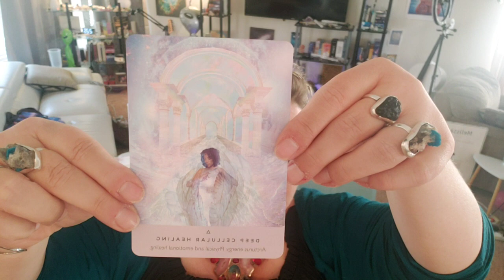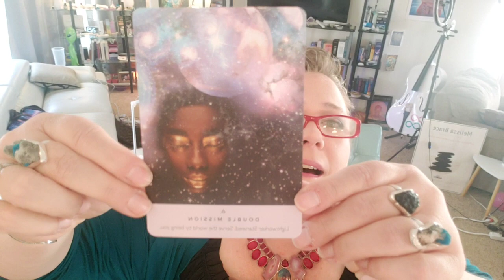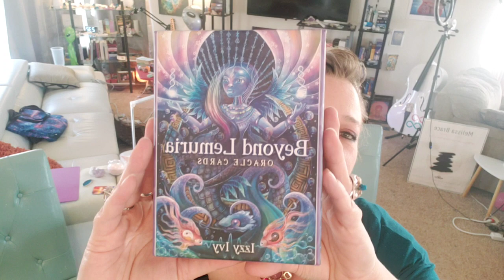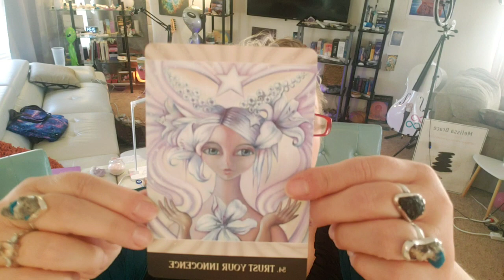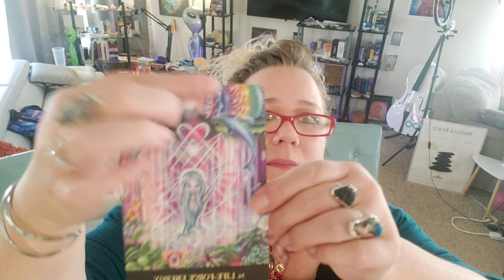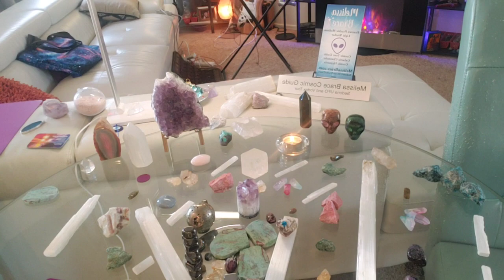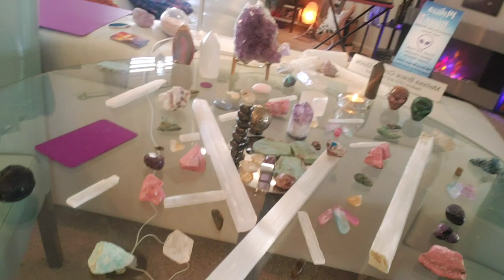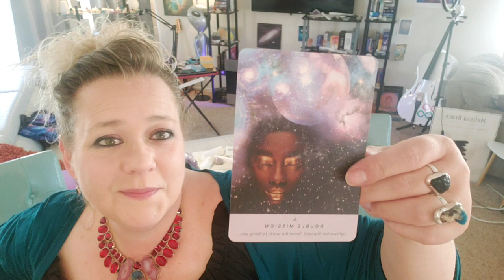Channeled Call for PEACE, a Crystal Grid and a Deprogramming of the Upside Down Collective Energies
Messages from the Divine flow in as we hold prayer for Peace for all of humanity and each of our personal Light grids.

The delousing and decoding of the heavy warring densities and bindings as clarity and higher frequencies become our new Earth.
Pleidian Angelic guidance and descriptions of how the energetic grids and structures work.
Earth, Air, Fire, Water, Ether alignments as Mother Earth helps us connect in the 333 energies.

MelissaBrace.com

SedonaUFOandVortexTours.com